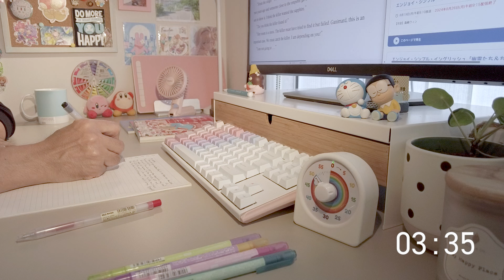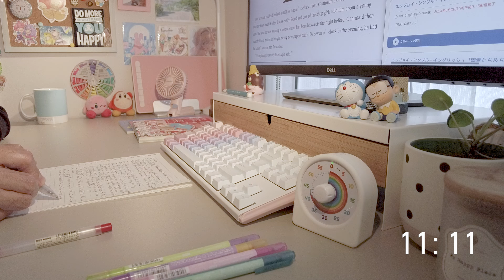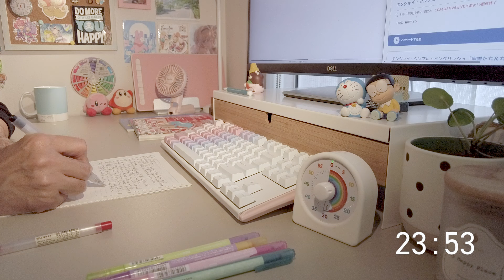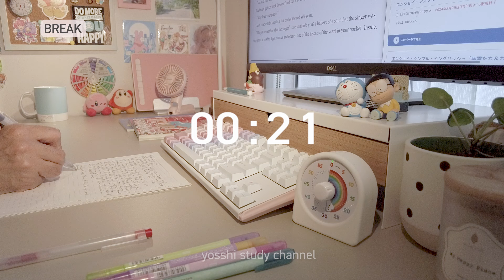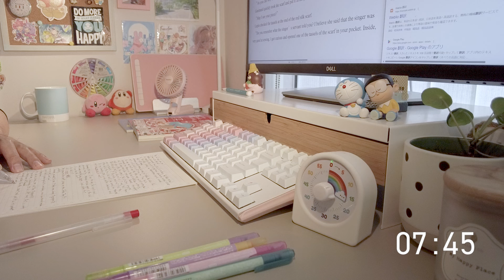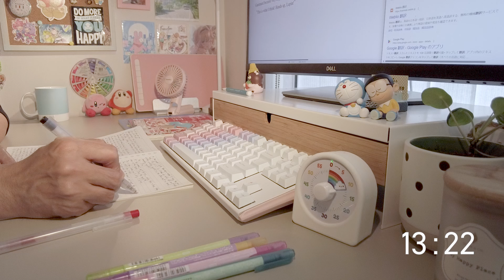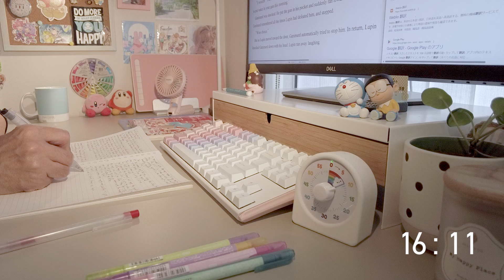【study with me】25/5 pomodoro 1hour calm piano 🎹 + rain☔ | study music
Need a calming study session? Join me for a 25/5 Pomodoro study session with soothing piano and rain sounds. Stay focused and productive with this study music!

You can also relax with piano music and rain sounds.

〜TIME TABLE〜
00:00-PREPARATION
01:00-STUDY
26:00-BREAK
31:00-STUDY 2
56:00-BREAK 2

▼My links:
Linktree

▼Icon artist credit:
nao